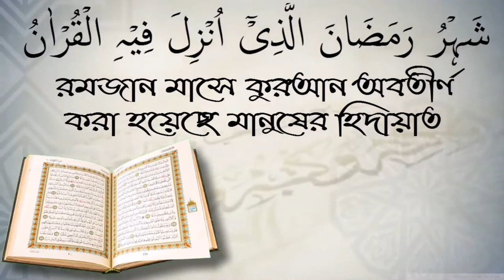মায়ের চরিত্রে সমস্যা আছে লোভী সেই মায়ের সঙ্গে কি সম্পর্ক ছিন্ন করা যাবে? শফিউর রহমান।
মায়ের চরিত্রে সমস্যা আছে লোভী সেই মায়ের সঙ্গে কি সম্পর্ক ছিন্ন করা যাবে? শফিউর রহমান। আপনাকে AL FURQAN media.